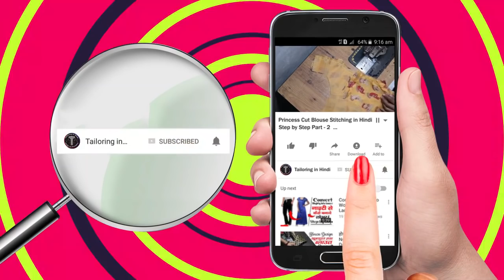प्रिंसेस कट ब्लाउज सिलाई 👌👌 Princess Cut Blouse Stitching in Hindi Part - 2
Hello Today In this Tutorial of Princess Cut Blouse Stitching in Hindi Part - 2 प्रिंसेस कट ब्लाउज सिलाई Step by Step Full Video Tutorial Stitching of Princess Cut Blouse.
Have You any Question Related to this Blouse Stitching then Comment Below Query Related to this Princess Blouse.I am Replay with Answered and Try to Solve Problem About the Blouse Stitching.
So See You in Next Tutorial Like this Blouse